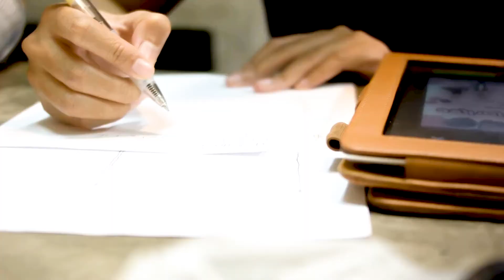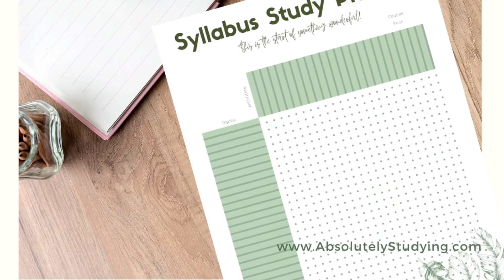How to Get Organized When You are Overwhelmed - Organization Hacks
It is easy to get overwhelmed. This week we discuss how to get organized when you are overwhelmed.  This will help you create a strategy to balance school, life, and responsibilities without getting overwhelmed even more.  Let's get organized and reduce our stress levels.

Get our FREE Semester Study Session Planner to help you get the most out of your classes

0:00 It all starts with good intentions
1:40 Start with your surroundings
2:25 Where motivation stems
2:50 Structure your time
4:24 Don't put it off
5:05 Tap your support systems
5:43 Use a planner

These study suggestions will show you the most effective ways to get results.  These are the best tips for studying, hands down.  After our in-depth look at these study tactics, you will see that studying can be fun, and test time is not scary.

Every week we investigate a new way to study smarter. Don't forget, keep checking back regularly.

Studying can be challenging, but you don't have to learn all the how-tos and how not to by trial and error. This study tips series will help you learn how to study smarter, not harder, with the best study strategies. This series will introduce you to easy study strategies and discuss all the benefits and drawbacks. Each person learns uniquely, but with these study tips and tricks, you can find what works to bring out your potential.

Whether you want to establish good study habits, organization, take better notes, get more out of lectures or, just ace your exam. These study suggestions will show you the most effective ways to get results. These are the best tips for studying, hands down. After our in-depth look at these study tactics, you will see that studying can be fun, and test time is not scary.

Follow us on:
Do you do any writing?